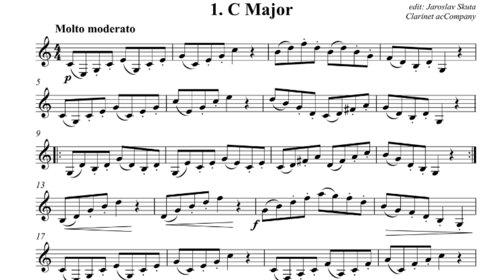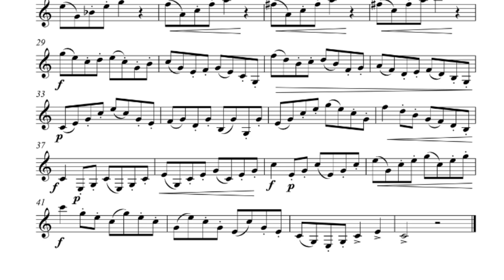F. Demnitz - Chord Studies - 1. C Major - Molto moderato | Clarinet acCompany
F. Demnitz - Chord studies - part III of the Elementary school for clarinet

| Clarinet acCompany |
 - All kinds of clarinet music - sheets, recordings and playalongs

Nezapomeňte kliknout na ODEBÍRAT, aby vám neunikla nová hudební videa!

| Klarinet, klapka, hrajem! |